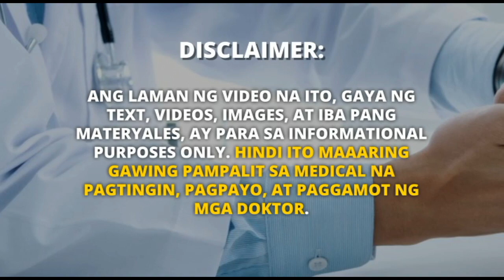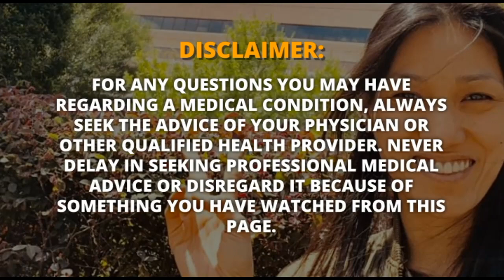Importance of a Healthy Immune System in Cancer Treatment | Dr. Farrah Healthy Tips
DO YOU WANT TO ASK DR. FARRAH?
Chat her directly or join her Cancer Patients Support Group on Facebook.